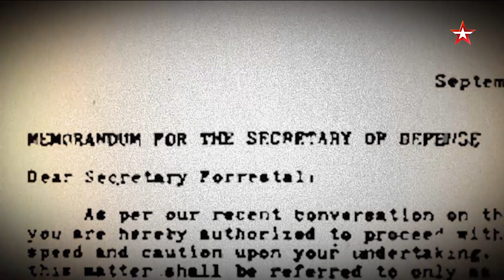Улика из прошлого. Розуэлльский инцидент. Тайна инопланетного следа. Смотрите 30 июня в 20:40